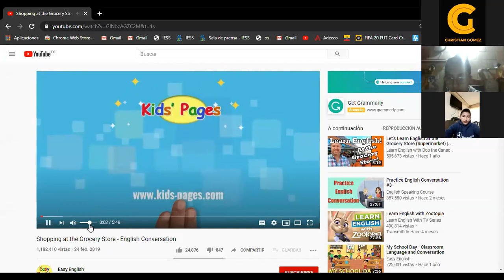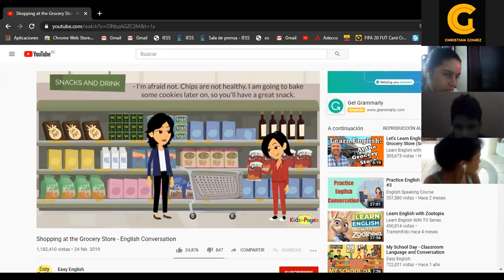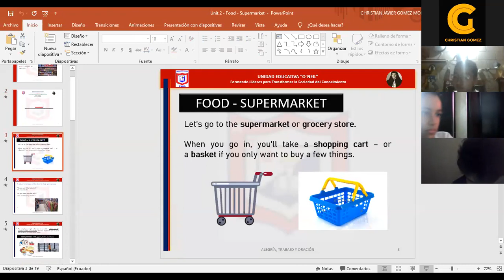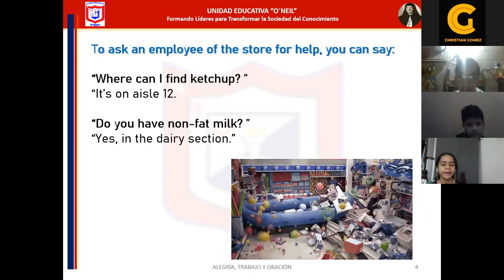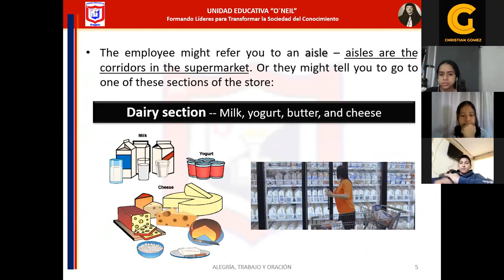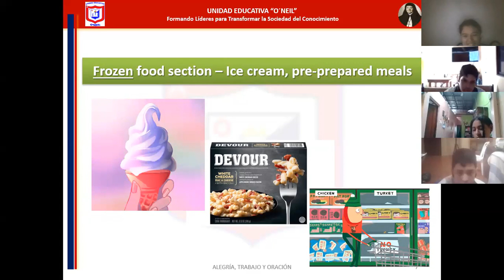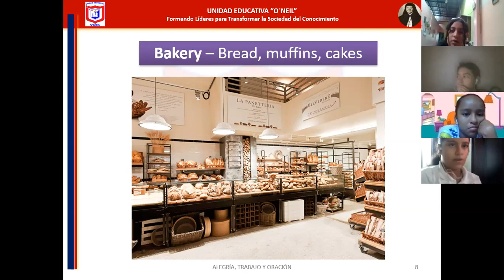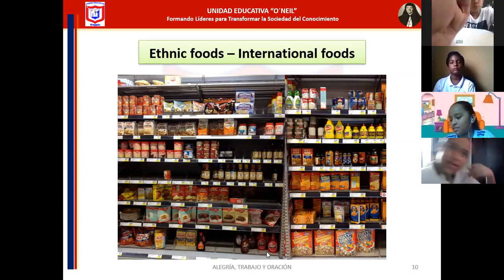8vo C English Class 15 07 2020